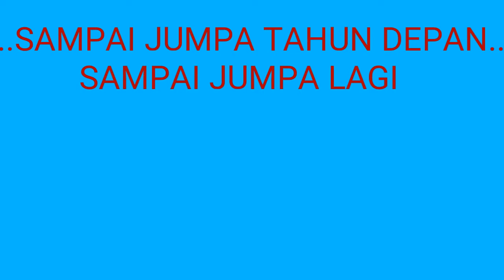SERU....LOMBA TRANSFER AIR PKK KEC DAN DESA KEC KAWEDANAN..